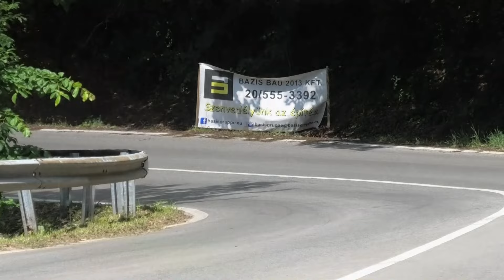ifj Ranga L. - Bázis-Bau Hegyi Szlalom 2024.